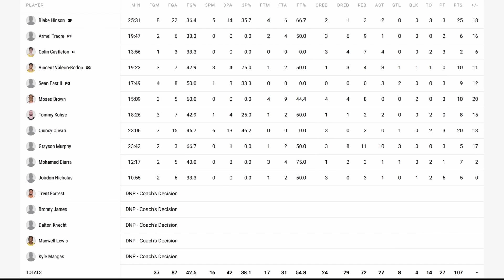Lakers vs Bulls | Lakers GameTime TV | Lakers Highlights | Summer League 2024